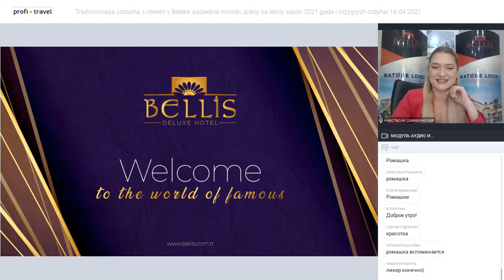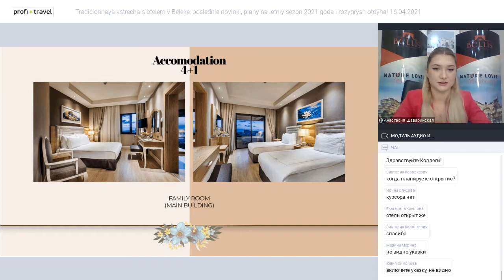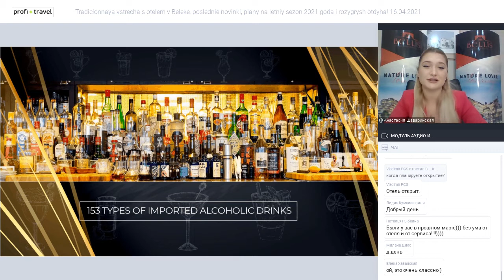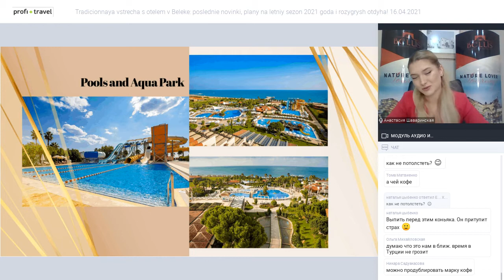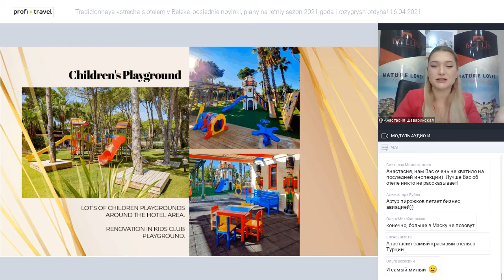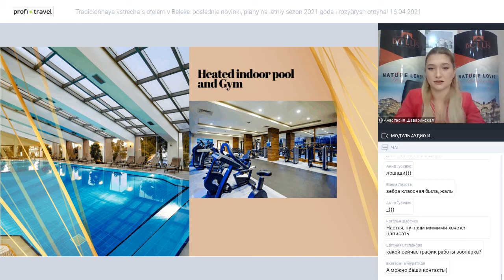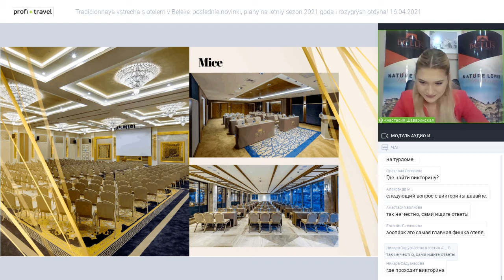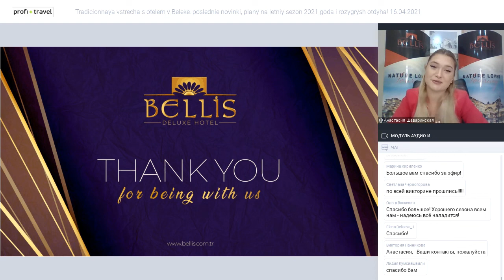Традиционная встреча с отелем в Белеке: последние новинки и планы на летний сезон 2021 года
Традиционная встреча с отелем в Белеке: последние новинки, планы на летний сезон 2021 года и розыгрыш отдыха!